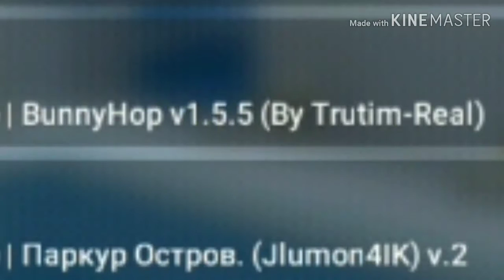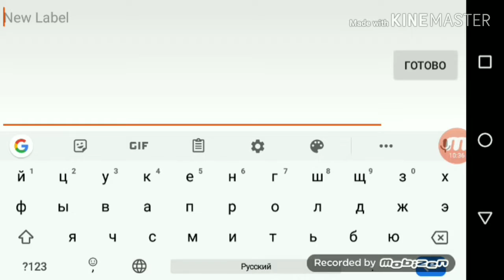Прохождение кастомки, СМЕШНЫЕ МОМЕНТЫ|Block strike